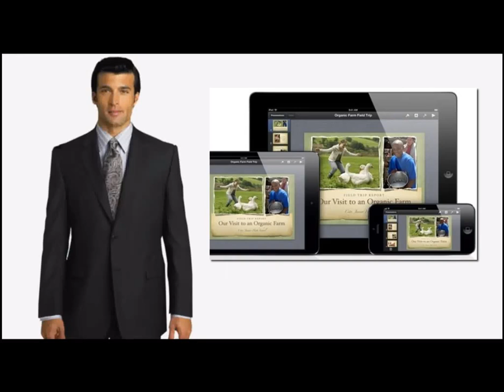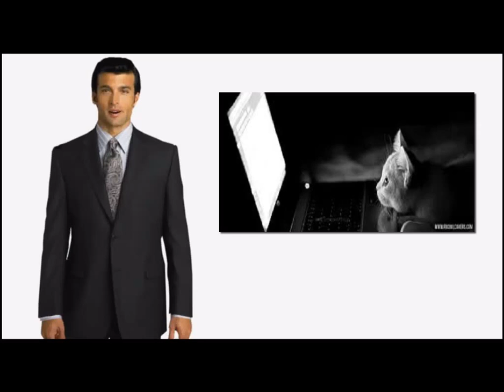Stefan Boyle - Top small business marketing strategies - Stefan Boyle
Visit Leverage Marketing Today for Online and Offline Marketing resources!

We give special thanks to Stefan Boyle for releasing 7 Small Business Marketing Strategies - Top small business marketing strategies.

Here are some of our other favorite youtubers and their videos!

Small Business Advice - Donald Trump Dispenses 24 Great Business Tips For Entrepreneurs
The Fundamentals Of Internet Marketing (Matt Lloyd)
Five Low Cost Marketing Strategies for Small Businesses
7 Steps to Facebook Success - Free Facebook Training with Mari Smith
Philip Kotler: Marketing
Small Business Marketing 101: Creating a Marketing Plan
How to Start a Business with No Money
Create a Marketing Plan that Works
Marketing Strategies - 4 Essentials On How To Market Your Company
Internet Marketing Strategy - Step by step
Marketing Plan Sample - 5 Simple Steps to Market Any Business
Instagram Strategies for Small Business Marketing - Sue B. Zimmerman
How To Get Customers - Local Business Marketing
Viral Marketing
Marketing Plan: How to Get Started
Best marketing strategy ever! Steve Jobs Think different / Crazy ones speech (with real subtitles)
Small Business Marketing Tips For Increasing Sales - Small Business Marketing Tips
4 Phases of Digital Marketing | online marketing seminar
Mark Cuban: Only Morons Start a Business on a Loan
5 Tips to Make Social Media Marketing Less Overwhelming

Ian Johnson
Mari Smith - Business Page
Chicago Humanities Festival
Vistaprint
Trent Dyrsmid
Milady Pro
CoachDavidBrownlee
Andrew R Edwards
Network Marketing Success
On Track Tips | Wiser Sites
Marie Forleo
Marie Forleo
Soma Jurgensen
raytracesvin
SalesTrainingCourses
Bloomberg Business
Happy Marketing Club

Take a look at Stefan Boyle stats and you'll understand why we are a fan.

Video Title: 7 Small Business Marketing Strategies - Top small business marketing strategies
Username: Stefan Boyle
Views: 95,256